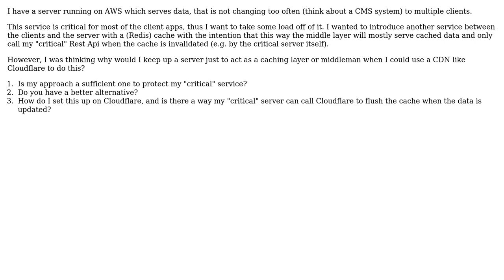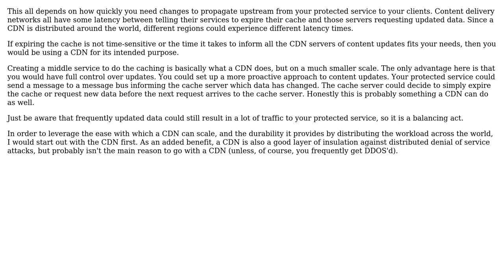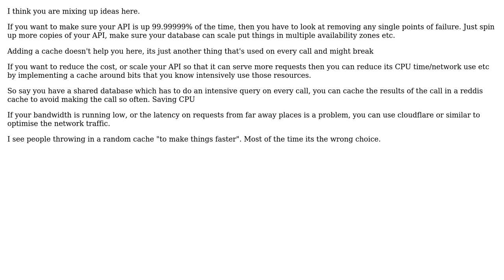Taking load off of Rest API with Cloudflare Cache? (2 Solutions!!)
Taking load off of Rest API with Cloudflare Cache?

With thanks & praise to God, and with thanks to the many people who have made this project possible! | Content (except music & images) licensed under CC BY-SA | Music | Images & others | With thanks to user Greg Burghardt user godzsa user Ewan and the Stack Exchange Network Trademarks are property of their respective owners. You are responsible for your own actions.